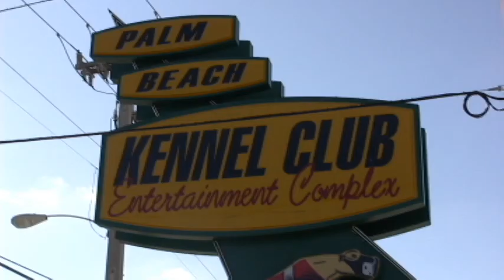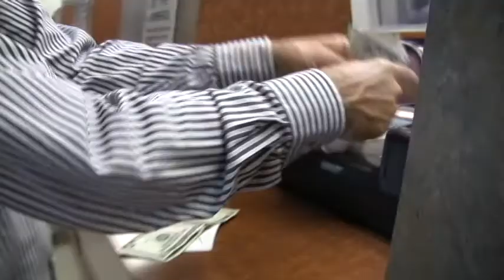Betting the dogs at the Palm Beach Kennel Club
Street Level with Frank Cerabino